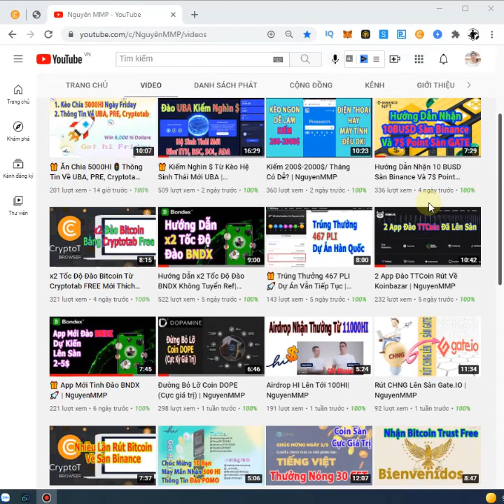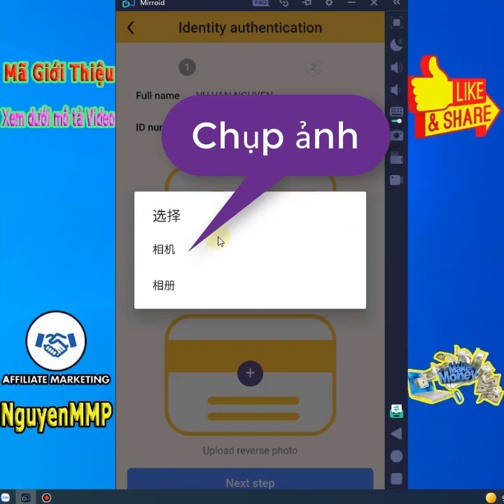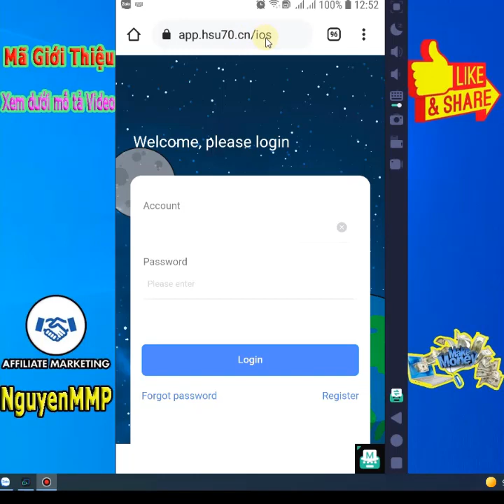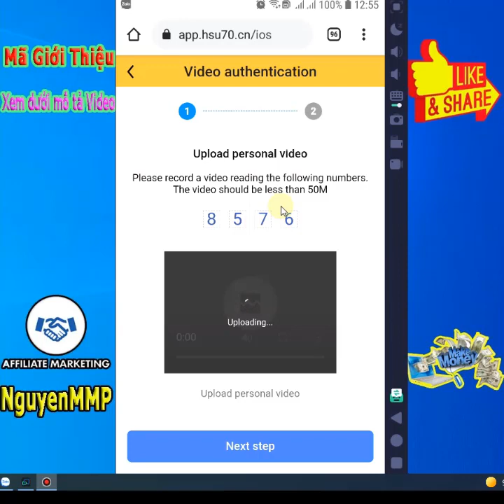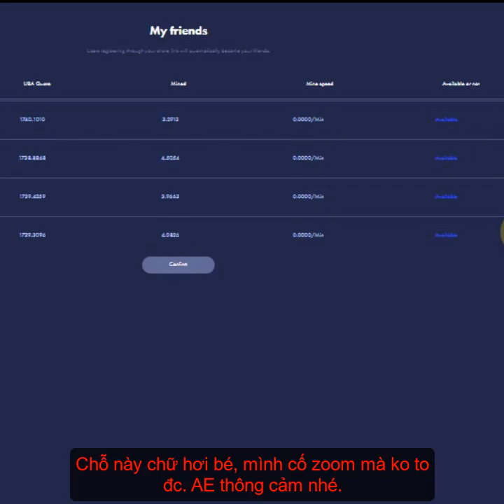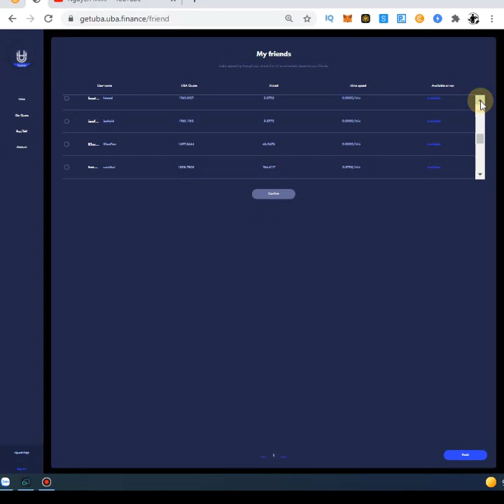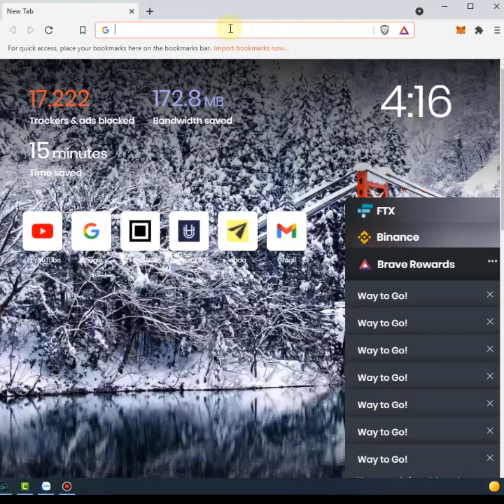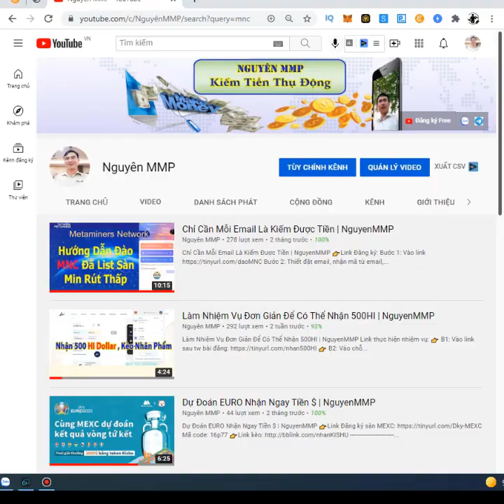💰 KYC App MNC 🌍 Cập Nhật Hệ Sinh Thái UBA Vẫn Đăng Ký Được| NguyenMMP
👉Các bạn lưu ý: Xem kỹ video để KYC MNC được nhé.
Nếu điện thoại không hỗ trợ video ở bước đọc dãy số thì vào đây: app.hsu70.cn/ios

👉Link Đăng ký UBA (hãy copy link dán trình duyệt cryptotab, chrome, côc côc,... không mở trực tiếp)

👇 DỰ ÁN KIẾM TIỀN NGUYÊN ĐANG LÀM: 👇
🔈 Tương Tác Với Tôi Và Theo Dõi Tôi Tại:
2. Nhóm hỗ trợ Zalo
3. Nhóm hỗ trợ Telegram